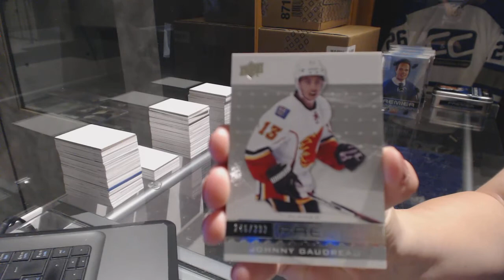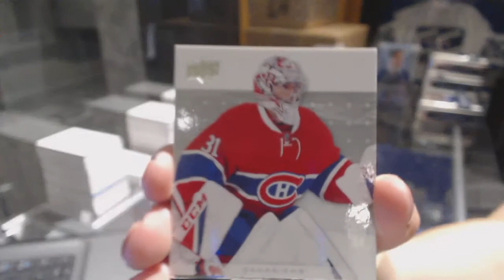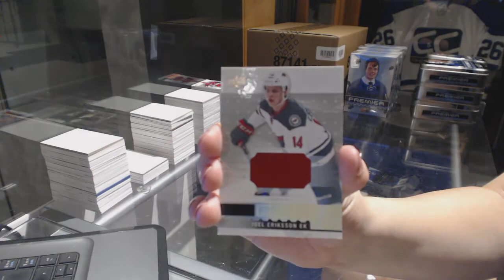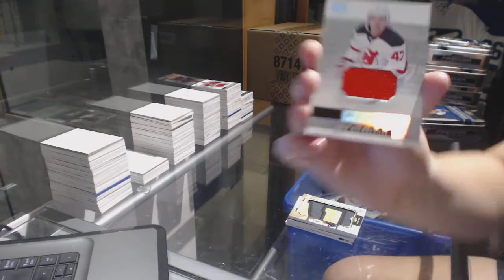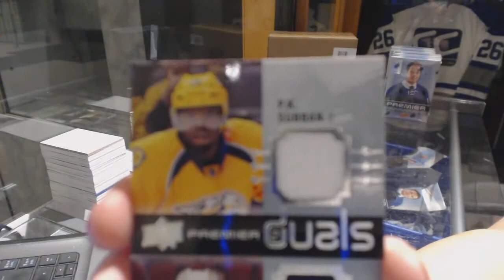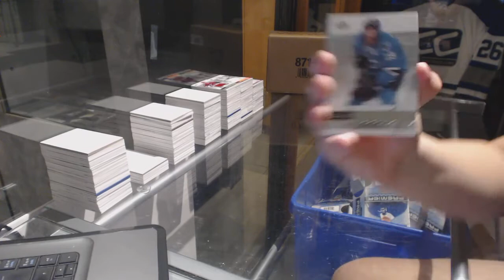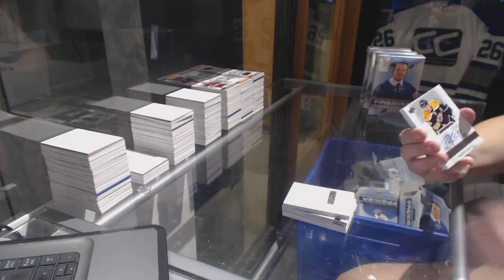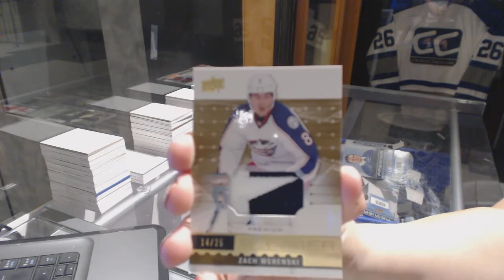16-17 Upper Deck Premier Hockey 20 Box Break - C&C GB 7696